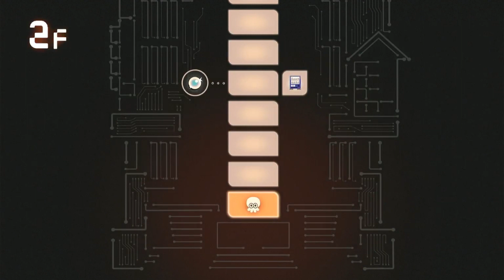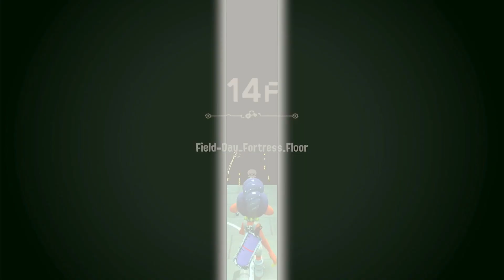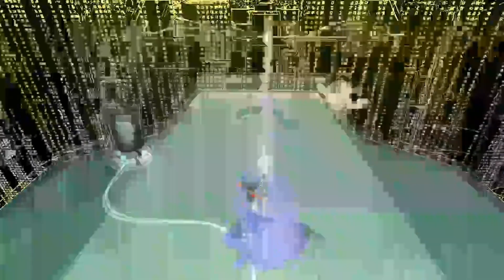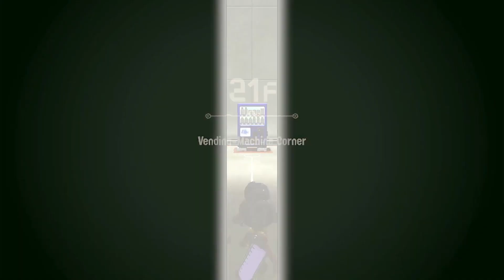THE BEST LUCK I EVER HAD | Splatoon 3 Side Order Speedrun Attempt No.5 NG+ 6:41 (IGT)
i. AM. SPEEEEEEEEEEEED